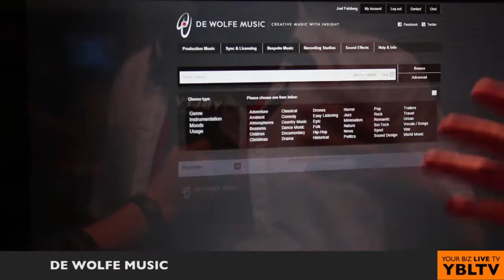YBLTV Meets De Wolfe Music